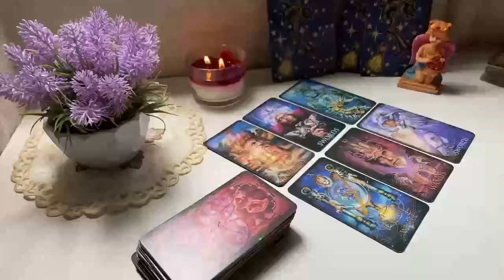PISCES 💓💖 THEY'RE INVOLVED WITH SOMEONE ELSE 🤔🤭 JUNE 2024 LOVE TAROT READING